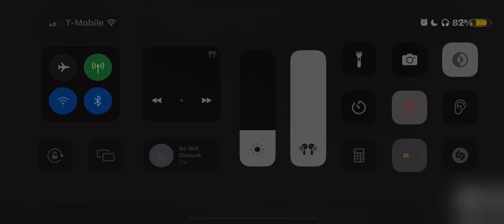A Don Fedderson Production/Viacom (1966/1990) #13